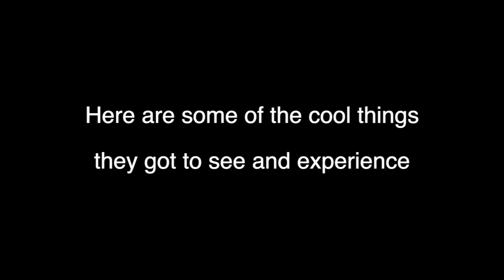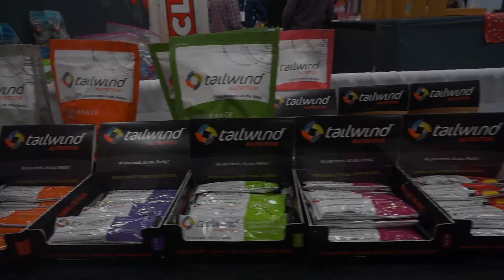The Running Event 2019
Craig and Pete recently went down to Austin, TX for the annual Running Event where they spent time with some of the hottest brands in the industry. Here's a short highlight of how things went.

Gear We Use:

Rylo 360
DJI Spark
Our Favorite Selfie Stick
Running Vest We Use (Salomon)